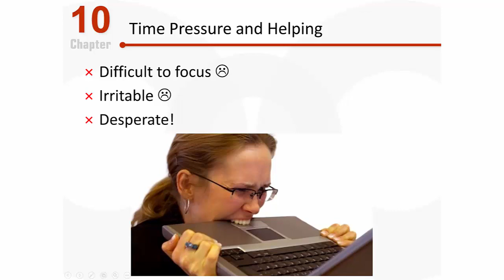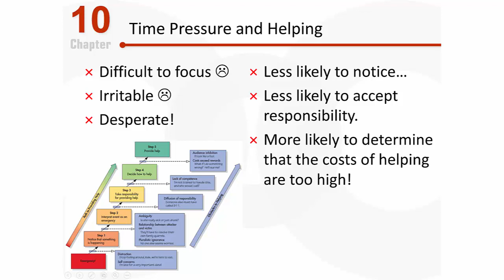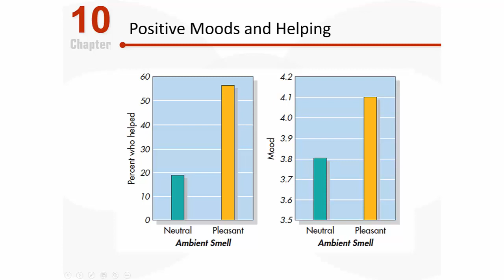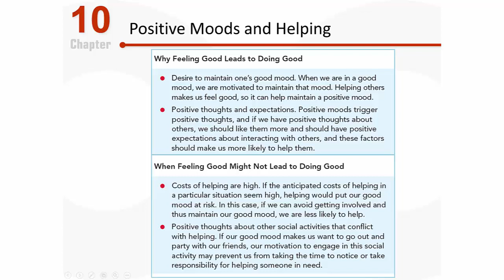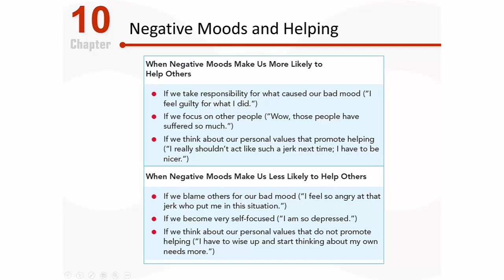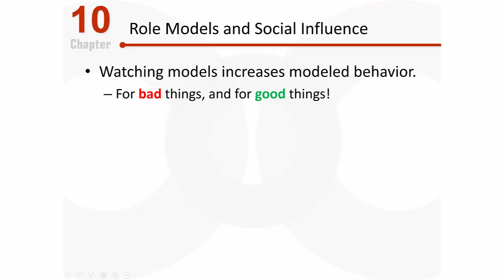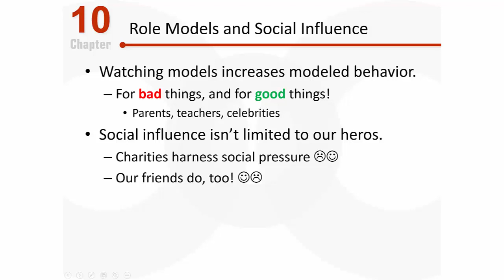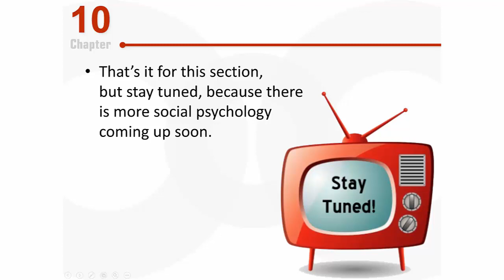PSY 2510 Social Psychology: Situational Influences on Helping Behavior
This video discusses situational factors that influence helping behaviors, focusing specifically on time pressure, mood manipulations, and the social influence of role models and friends.